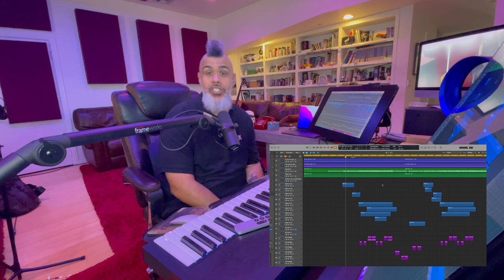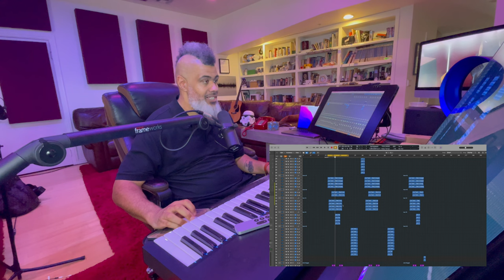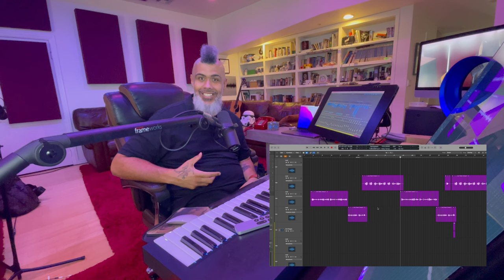Music Producer Deconstructs "Sorry Not Sorry" (Rock Version) by Demi Lovato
This was the first song Demi and I did together, and I actually think she sounds BETTER in the re-record. Demi can sing her A$$ off! Plus, if you're going to get a feature on a rock song...it better be Slash from Guns N Roses. Enjoy!

Which deconstructions should I do next?